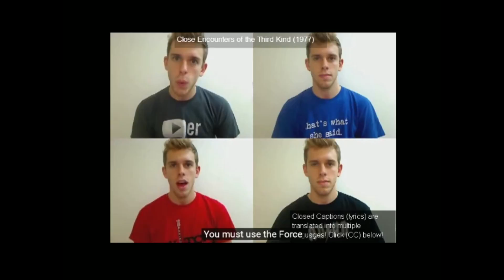Der ultimative TORQUE Song V.2.0 (by TORQUE & OceanMind)